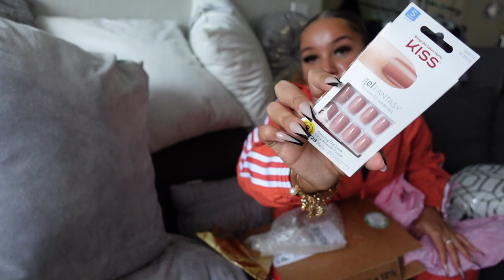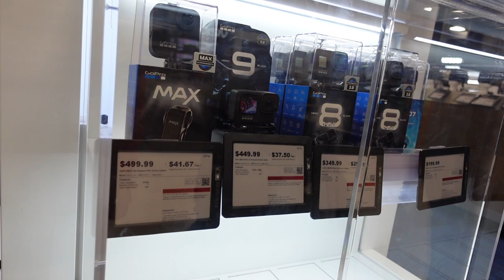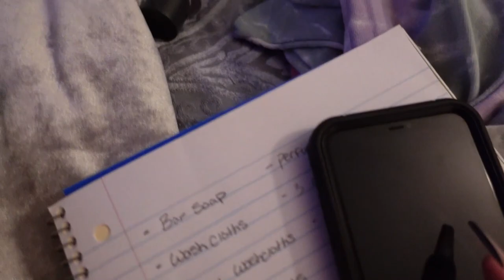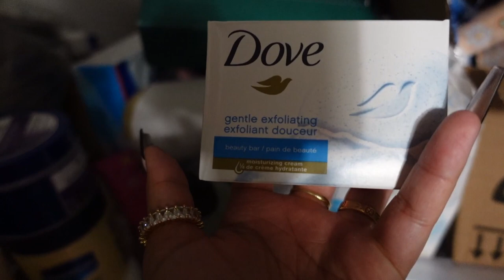I BOUGHT A GOPRO FOR MIAMI + PACK WITH ME!!